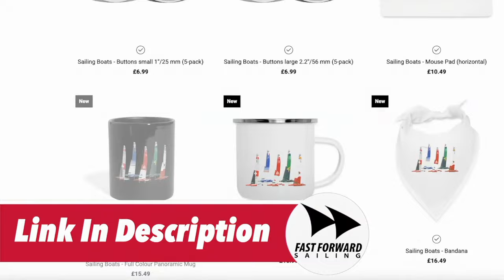Don’t Make Ben Ainslie Angry! 4 Times Ainslie Went Hulk Mode…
Sir Ben Ainslie is the most successful Olympic sailor of all time. Winning 4 Gold medals and 1 Silver. In the Finn class and the Laser class.

From early in his sailing career Ainslie developed a reputation as a ruthless competitor who did not take well to people getting in the way of him winning. Missing out on gold in Atlanta 1996 Ainslie honed his trademark match racing skills.

This video details moments from the Monsoon Cup, the 2000 Olympics in Syndey, the 2012 Olympic Sailing in London and SailGP.